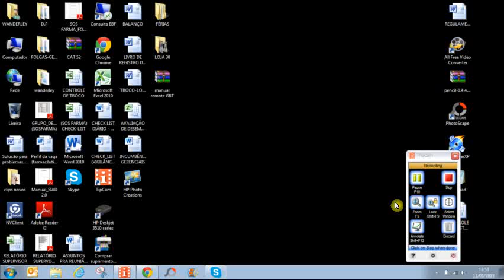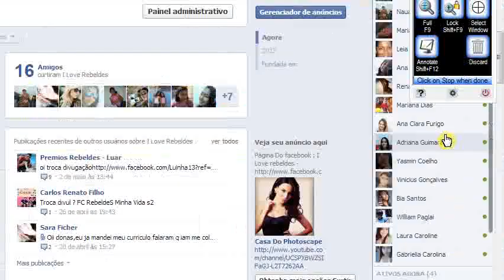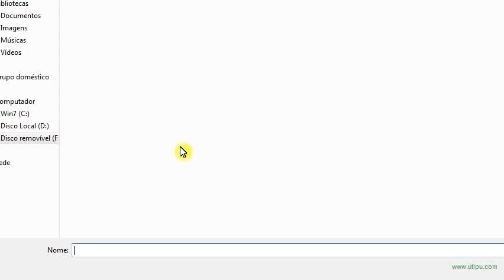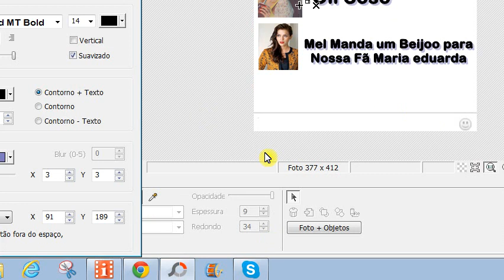Como Fazer Um Chat Falso no Photoscape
Esperoo que tenhaam Goostado Bj